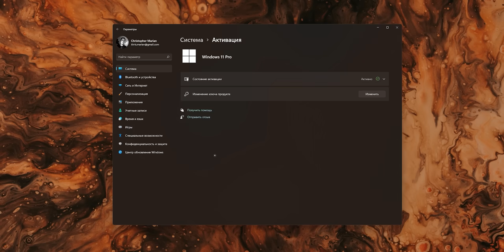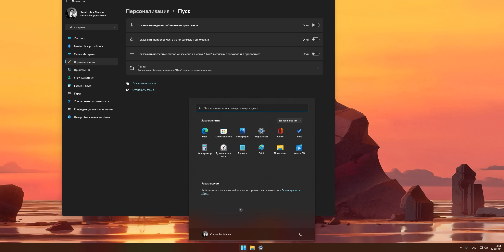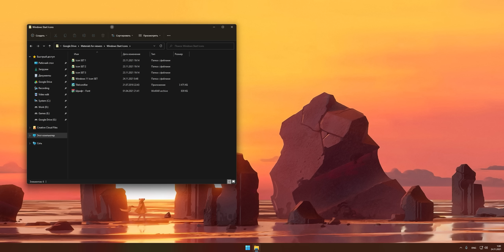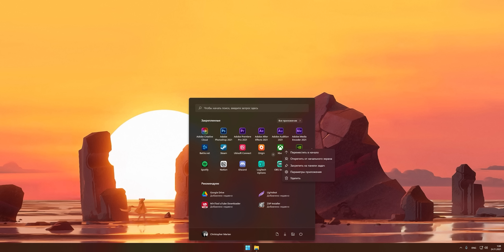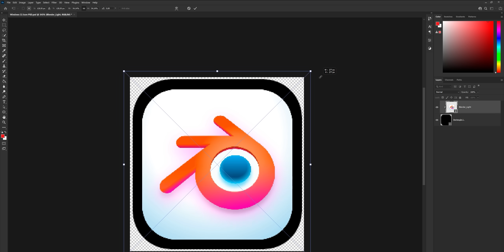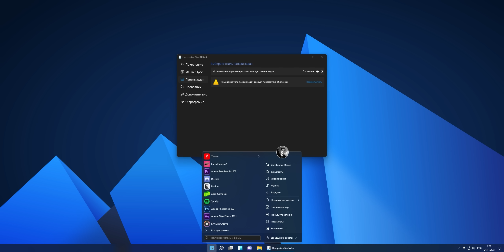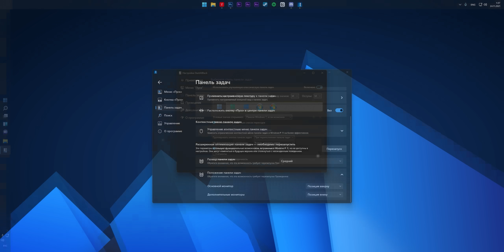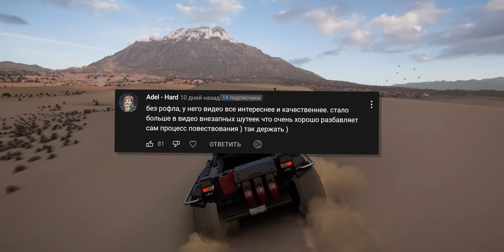Как улучшить ПУСК на Windows 11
𝐛𝐫𝐢𝐞𝐟𝐥𝐲
  В этом видео я покажу, как красиво оформить меню Пуск и панель задач в Windows 11, а также как вернуть утраченную функциональность, которая была в Windows 10.

𝐭𝐢𝐦𝐞𝐜𝐨𝐝𝐞
  0:00 - Мега краткое начало
  0:20 - Спонсор
  1:09 - Скудное оформление без программ
  4:51 - Всё по красоте, но плати!
  6:46 - Концовка